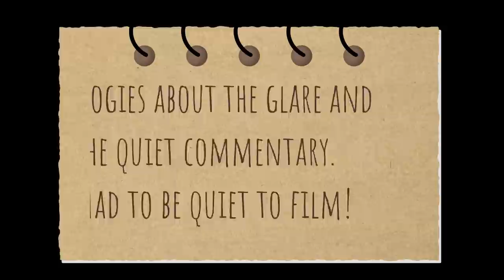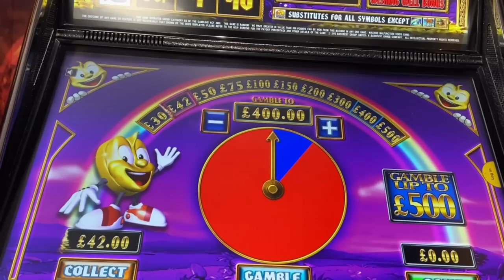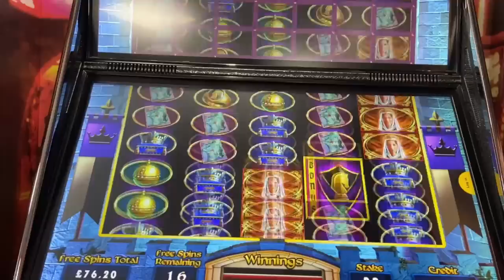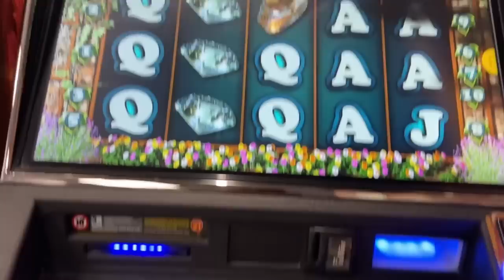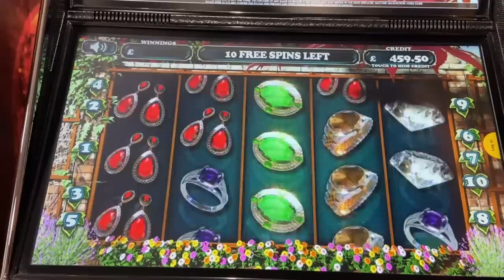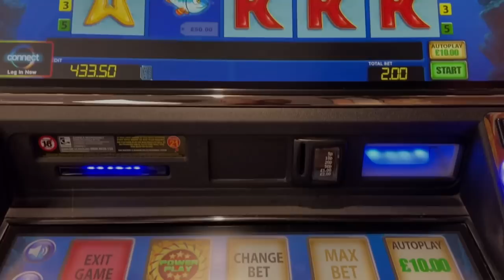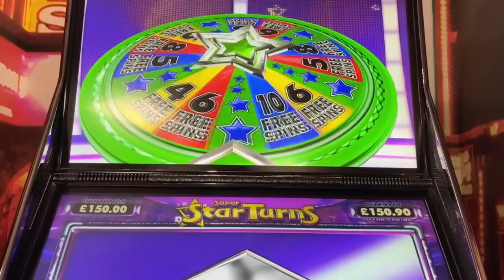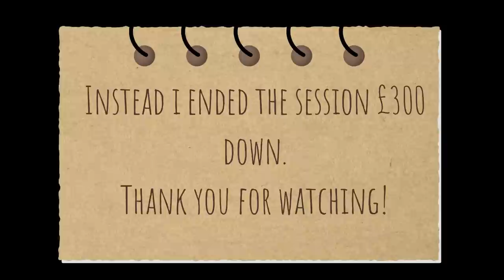Coral Bookies UK Slots Session With OAB - 4 Magpie Mayhem Scatters 🐦, Legends Of Racing + More!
Filmed at the beginning of September 2022.

This session features a quick visit to a local Coral Bookmakers. Apologies about the glare on the screen as well as the quiet commentary; I had to do some secret filming.

Featured in this session were a few older games such as Legends Of Racing, Magpie Mayhem as well as some newer Premium Play games.

Big gambles and features throughout.

Videos will be uploaded every Tuesday, Wednesday and Thursday at 19:00.